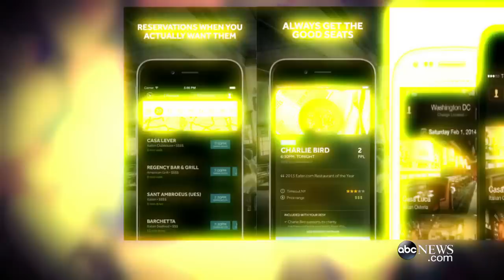Make Lovely Valentine's Day Plans at the Last Minute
Find out how an extreme procrastinator can avoid making their plans appear thrown together at the last minute.